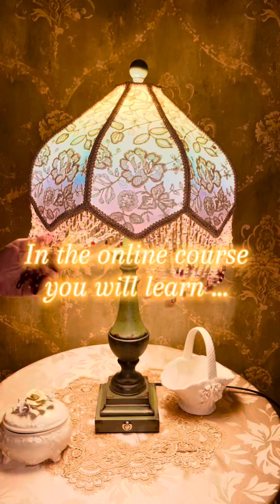On line course coming soon